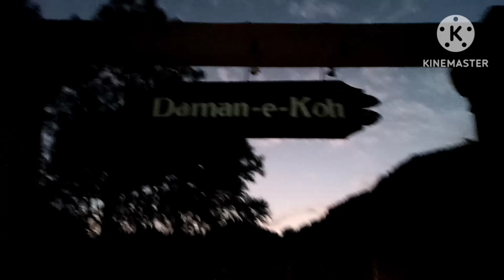Daman e koh islamabad pakistan Night View | Margalla Hills || Beautifull view ||urdu vlog videos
Most Visiting Point of Islamabad. The view of capital City can be viewed at a glance. Situated in the Hear of the Margalla Hills, 1st range of Himalayan mountains.

margalla hills islamabad

Q

margalla hills islamabad incident

لا

margalla hills islamabad fire today

Q

margalla hills islamabad fire

margalla hills islamabad drone view

margalla hills islamabad plane crash

Q

margalla hills islamabad view

margalla hills islamabad incident today

Q

margalla hills islamabad trail 5

margalla hills islamabad hiking trail 5

margalla hills islamabad incident dead body